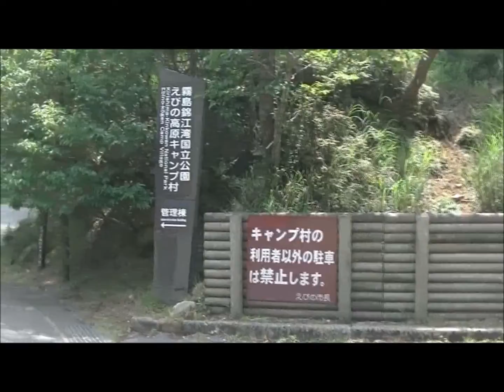腰椎移植手術後初めてえびの高原キャンプ村とつつじヶ丘を歩く2010724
腰椎移植手術後初めてえびの高原キャンプ村とつつじヶ丘を歩く12010724